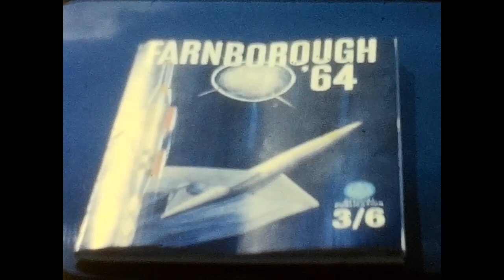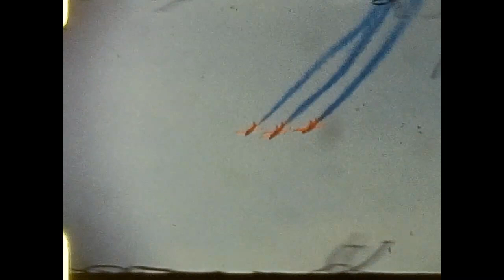Film48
Grassmere productions present Farnborough air show 1964